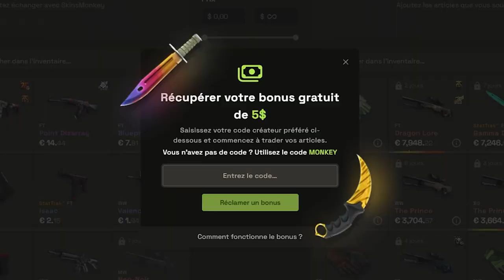MES SKINS SUR COUNTER STRIKE 2 SONT TROP BEAUX !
Découverte de mes skins sur CS2, ils sont INCROYABLES je suis trop content !